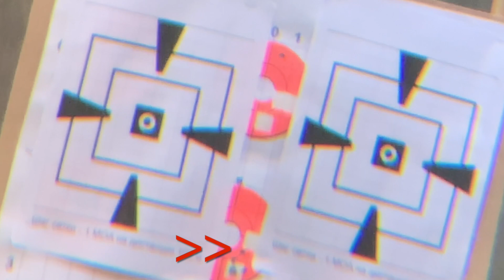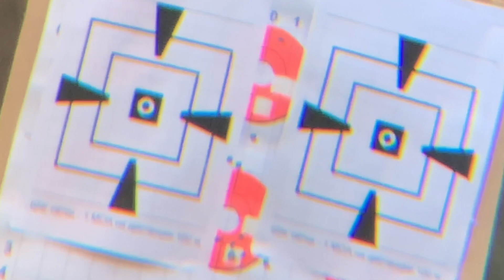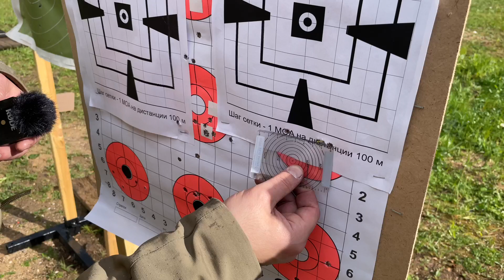Как из 308 Win сделать 6.5 Грендель